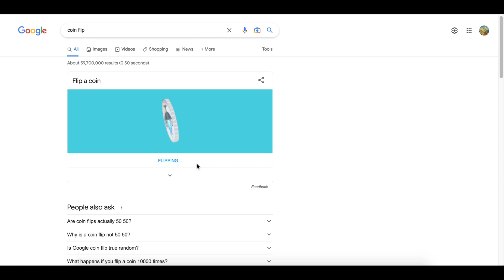DRAGON BALL LEGENDS & DOKKAN BATTLE ACCOUNT SHOWCASE FROM SOMEONE WHO ENJOYS BOTH GAMES (We Exist 😳)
Talking about og dokkan was mad nostalgic lol

Like, sub, shart, and fart u know the drill

(I'm 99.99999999% Sarcastic in my videos btw if u cant tell)